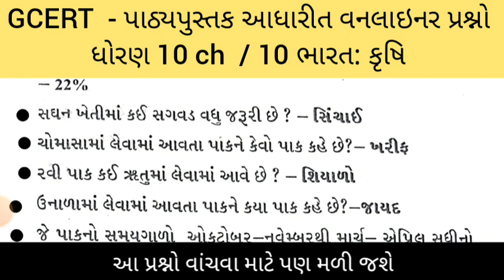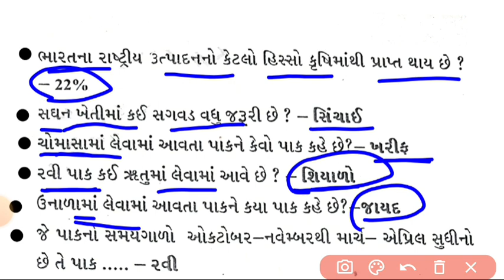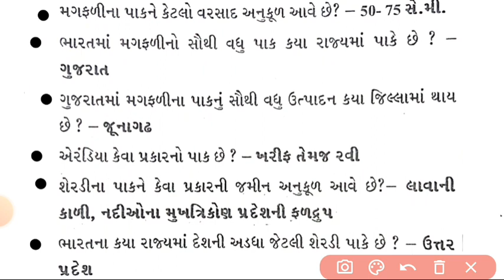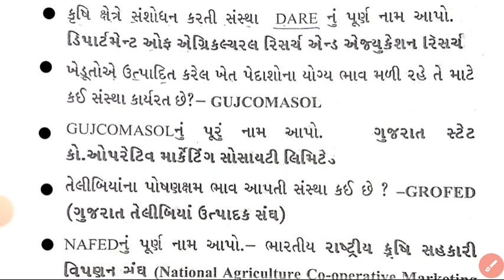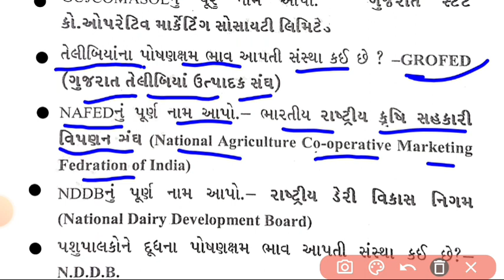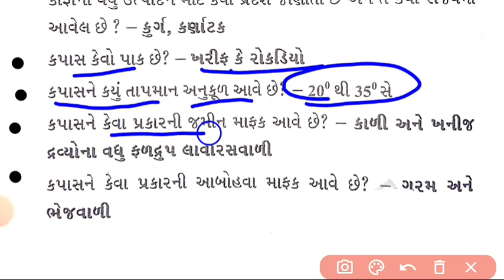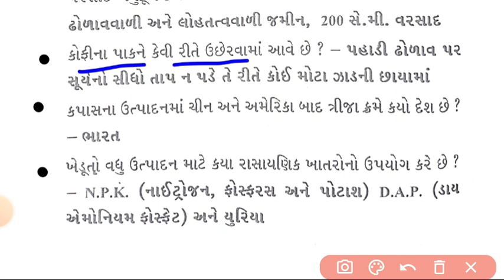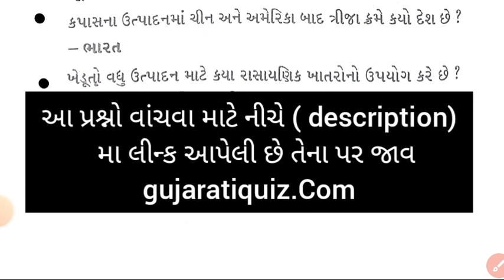gcert | part - 40 | પાઠ્યપુસ્તક આધારીત વનલાઇનર પ્રશ્નો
આ પ્રશ્નો વાંચવા માટે અહીં આપેલ લીન્ક પર જાઓ. - gujaratiquiz.com

☝️  સામાન્ય વિજ્ઞાન quiz 1  / website par mali jase

GCERT વન લાઇનર
GUJARAT STATE EDUCATION BOARD
BOOK 6 TO 10 STD.

Channel for Education is about learning for everyone, anywhere.
our channel for gujarat government exam preparation help.

[ ] GCERT - વનલાઇનર | Std 6 TO 10

• gcert one liner question.
Helpfull for all gujarat government exam.
આવનાર તમામ ભરતી માટે ઉપયોગી થશે.

• તલાટી જુનિયર ક્લાર્ક પરીક્ષા માટે ખુબ ઉપયોગી.

gujarat government exam preparation.